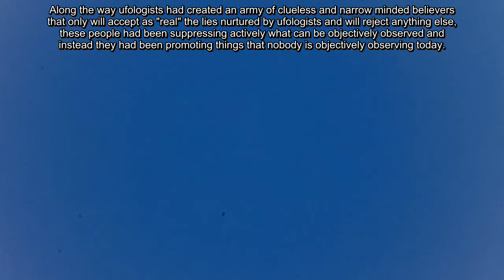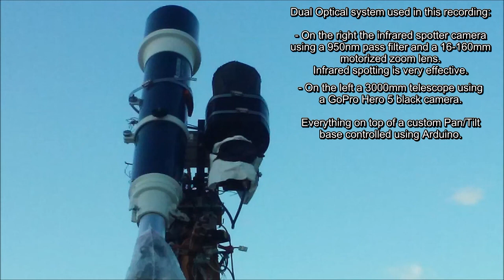Fast moving Plasma like Anomaly p1 06/20/18 12:40pm EST.